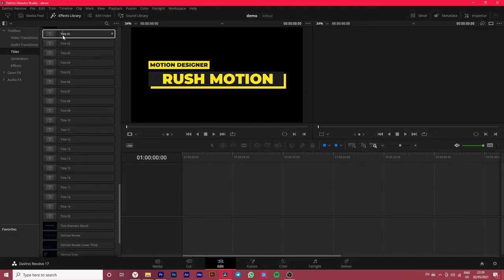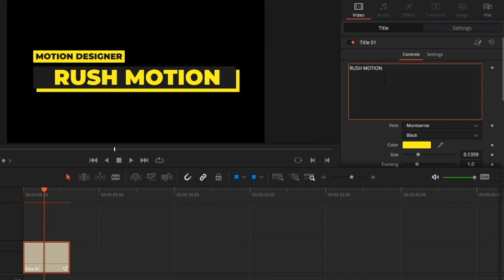Davinci Resolve - 20 Unique Modern Titles Download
Descriptions:
● 20 Animated Titles
● Free Monthly Updates
● DaVinci Resolve 17 or higher
● 4K resolution (Resizable)
● Fully Customizable
● Change color easily